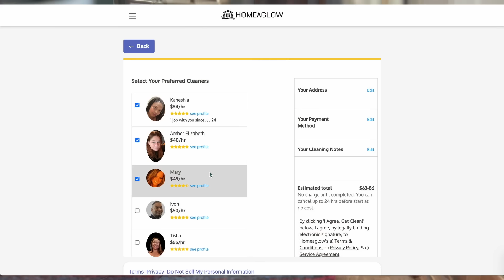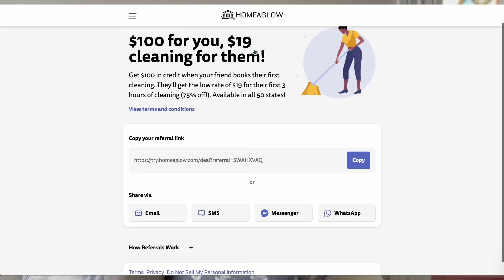Our Birth Story | Labor & Delivery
Thanks so much to Homeaglow for sponsoring today’s video! to get your first 3 hours of cleaning for only $19!